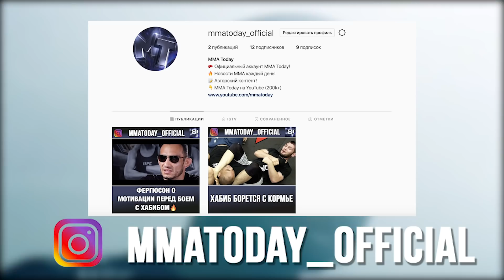ПРОГНОЗ АДЕСАНЬИ НА БОЙ ХАБИБА И ТОНИ ФЕРГЮСОНА / БИТВА ВЗГЛЯДОВ К UFC 248!